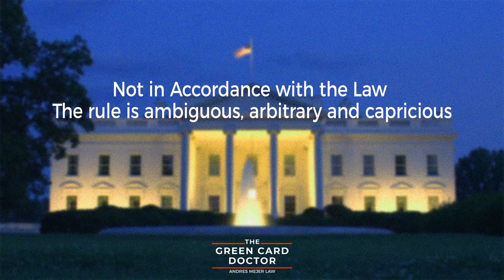Latest Updates on Public Charge (11/11/20)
5,000 in five years. That how many people we plan to help at Andres Mejer Law - The Green Card Doctor.

In this ten-minute video, immigration attorney, Andres Mejer, is going to share with you what is happening with Public Charge so that you'll know what you need to do if you're applying for an immigration benefit that requires the new I-944 form to be filed with it.
00:00
:43 Who is Andres Mejer?

1:20 Public Charge decision

1:49 What is summary judgement?

2:25 How does a Judge decide a case?

2:54 What does it mean to a Judge to lose a case?

4:12 Why are we worried about Public Charge going to the Supreme Court?

5:00 What did the 7th District Court say USCIS could do while the appeal is pending?

5:34 What did Biden say he'll do about Public Charge?

6:11 What should you do if you're applying for an immigration benefit that requires an I-944 after November 2, 2020.

6:47 The Judge's decision explained

7:40 What did the Government attorneys agree with?

8:33 What part of the lawsuit is continuing?

9:19 Being able to provide for yourself isn't new for immigrants.

10:00 The Judge invalidated the Public Charge rule

LINK TO President Biden video (to be posted at a later date)

We're here with the immigration cure you're looking for.

Remember this is a public channel and we don't recommend that you post private information here. If you need the help of an immigration attorney, we are here to help.

Remember, we won’t take your money if we can’t help you.

The information provided in this video is for general information purposes only. I am not providing legal advice, and this content does not trigger an attorney-client relationship. Although I am a lawyer, I am not your lawyer and you are not my client. To become your lawyer, we must first meet one-on-one and enter into a fee agreement for legal services. I am a licensed attorney by the State Bars of New Jersey and New York (in good standing). I'm also a member of the American Immigration Lawyers Association (AILA) and the Bar of the United States Supreme Court.

This is also attorney advertisement.